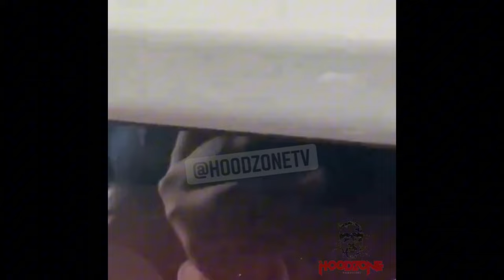Vybz Kartel Freed After 13 Years: The Return of Jamaica's Most Feared Man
Vybz Kartel, the renowned Jamaican dancehall artist, has been released from prison after serving 13 years of a life sentence. The controversial figure, whose real name is Adidja Palmer, was originally sentenced in 2014 for his involvement in a high-profile murder case. His release marks the end of a significant chapter in both his life and career. Fans and followers around the world are eagerly awaiting his next move as he re-enters the public sphere. The details surrounding his release are still emerging, but it marks a pivotal moment for Kartel and the dancehall community.